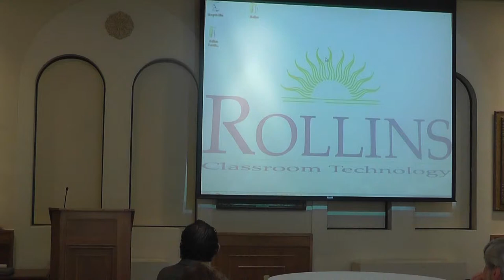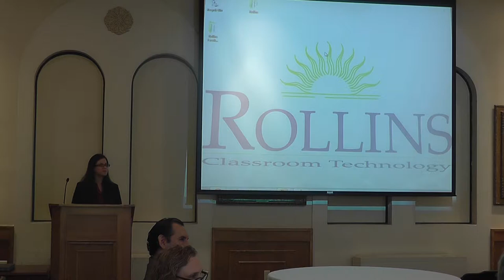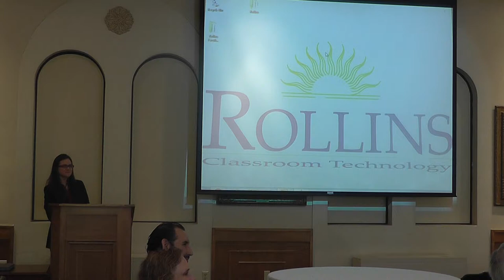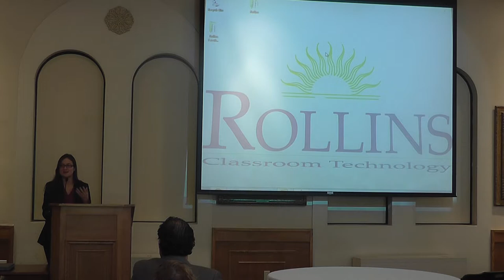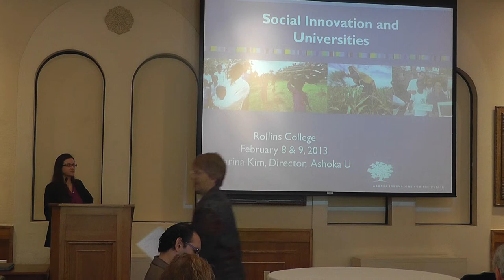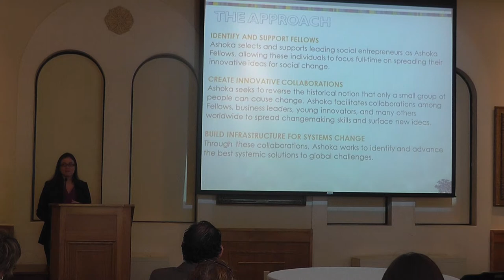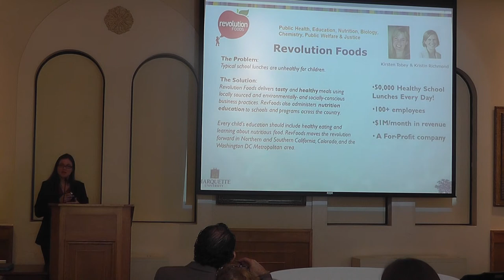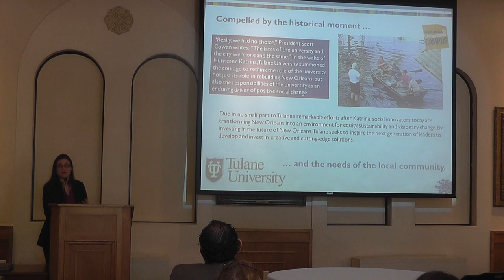Marina Kim at Rollins College pt 1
Marina Kim, Executive Director and Co-Founder of Ashoka U, talks on incorporating social entrepreneurship into the curriculum at the Ashoka U Faculty Conference held at Rollins College, February 2013.